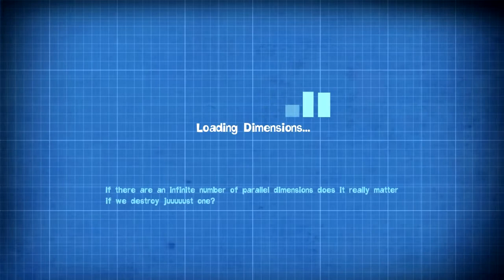Quantum Conundrum - Beginning Of The End - Part 47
I just bought Quantum Conundrum for the PC and figured I would upload my playthrough of it.

Also, the game seems to load by destroying your frame rate for a couple seconds so don't be alarmed if the video freaks out or I stare at a wall for a bit.